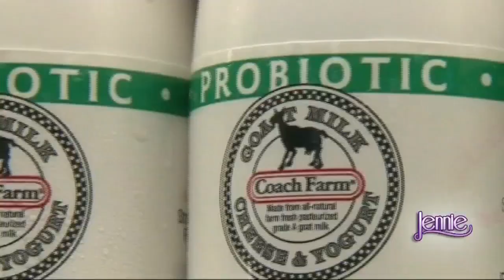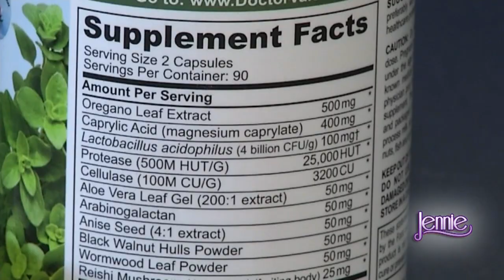Jennie: Dr. Satish Rao explains the connection between probiotics and brain fog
It's really a thing! Probiotics have a purpose, but not as a daily supplement, according to Dr. Satish Rao's research.